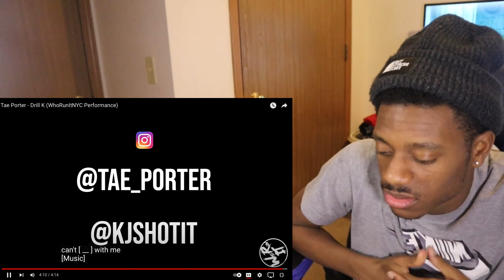HE DISSED ALL THE DRILL RAPPERS!! Tae Porter - Drill K (WhoRunItNYC Performance) | (REACTION!!!)😳🔥